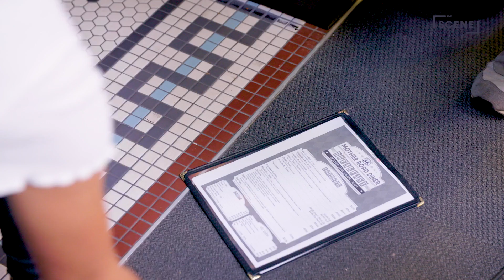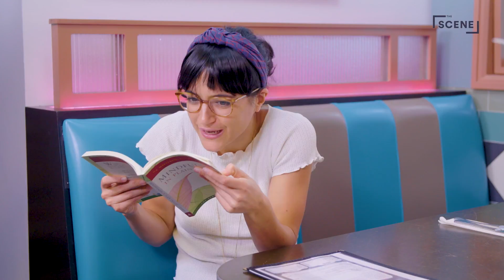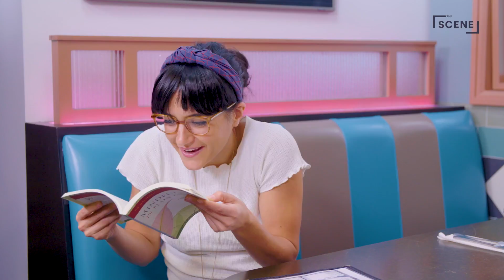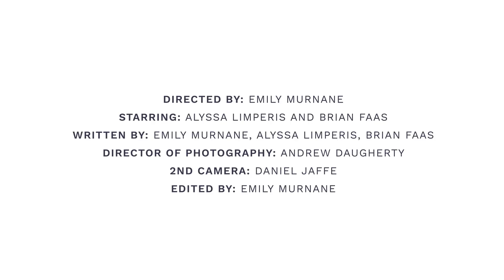一人餐桌：浪漫得要死的女孩(Table for One: Girl Stuck in a Rom-Com)｜Vogue Taiwan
居然有這麼浪漫的女孩. 為了一個才認識五分鐘的服務生，她說出這樣驚人的話？！！

Table for One: Girl Stuck in a Rom-Com

❗需要字幕的朋友 請記得開啟CC字幕 ❗

【更多VOGUE TAIWAN】
+ LINE：voguetaiwan